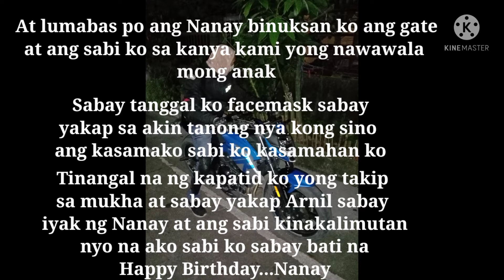Surprise visit with my brother birthday ng Nanay/09-26-21/from Batangas to SJDM City of Bulacan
mother birthday celebration/09-26-22